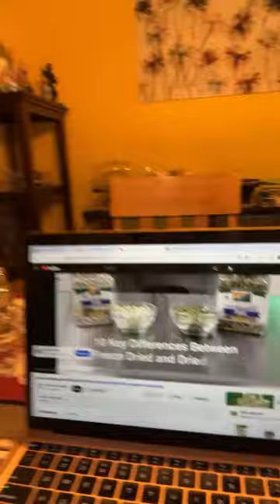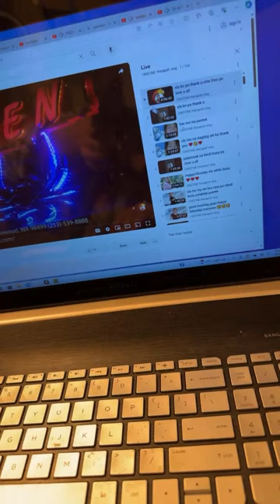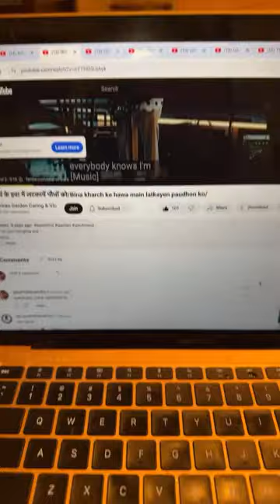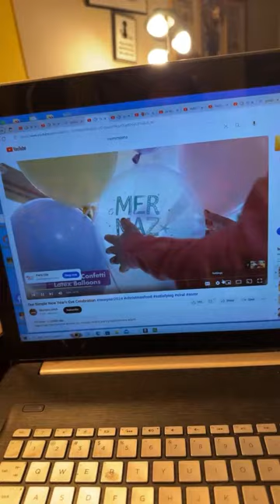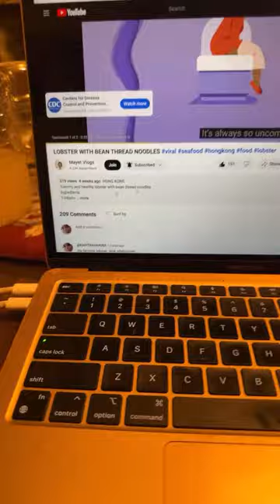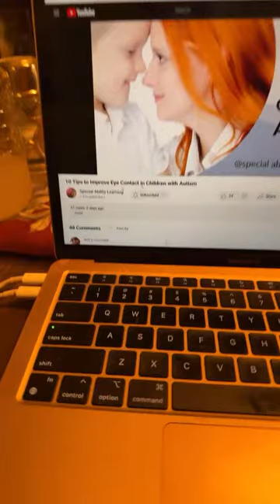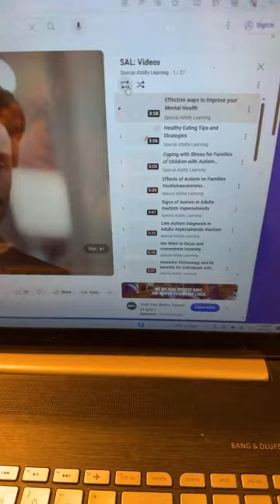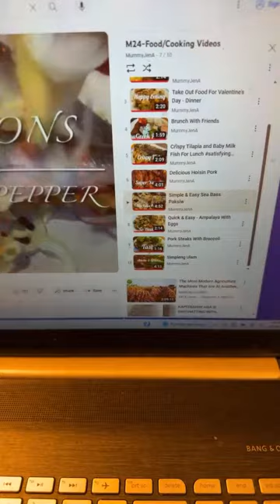KAPITBAHAY USA is live!CHATTING WITH KAPITBAHAYUSA